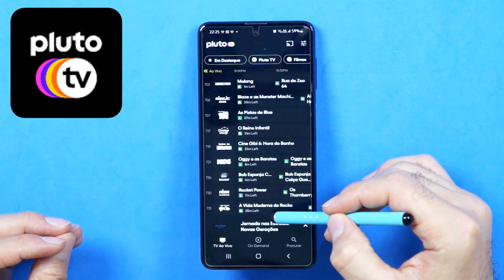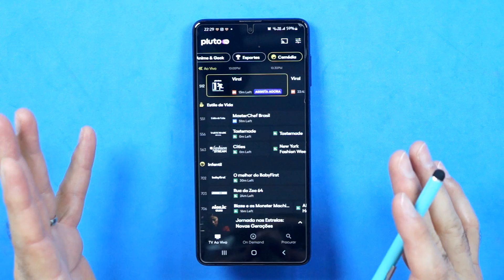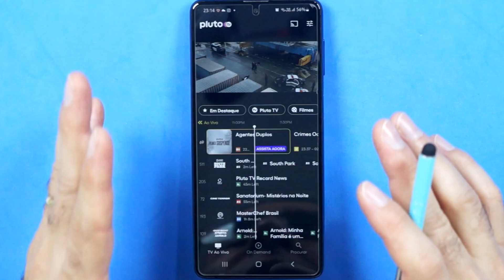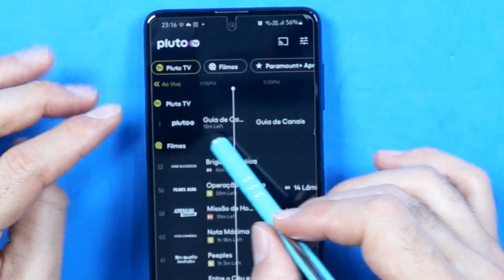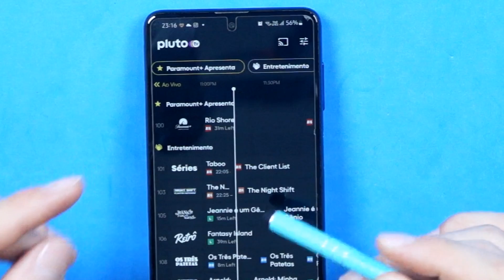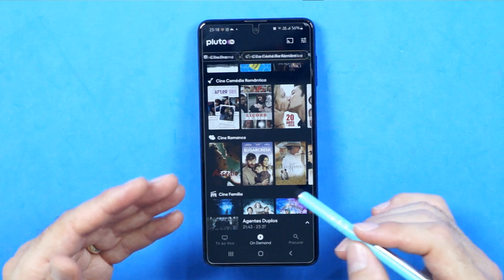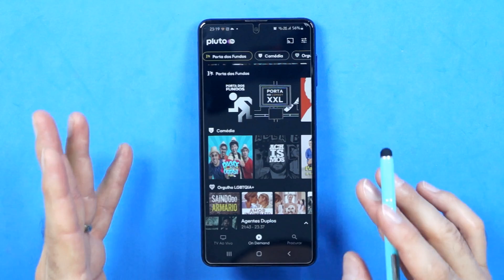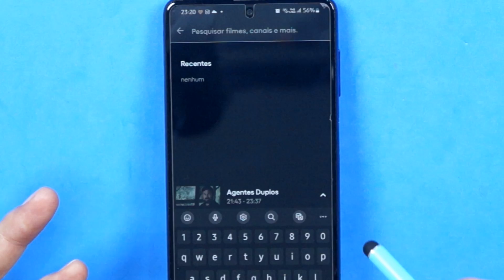🔴 OLHA ISSO! COMO ASSISTIR TV, FILMES E SÉRIES DE GRAÇA 😃 - COM PLUTO TV!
Esse vídeo fala do Aplicativo Pluto TV e como assistir a TV, filmes e séries com ele!
E se você tá a fim de Assistir a programação ao vivo, ou com sob demanda, e o melhor de tudo, inteiramente grátis, eu tenho um app que vou te mostrar aqui hoje que consegue te oferecer tudo isso e muito mais!
É claro que eu tô falando do Pluto TV. Uma plataforma de streeming inteiramente de graça para você assistir a um conteúdo bem interessante. Eu tenho certeza que muita gente já conhece, então se for esse o caso pode ser que tenha detalhes sobre a plataforma que você ainda não conhece, mas também tem muita gente que nunca ouviu falar!
Opções ao vivo.
E o Pluto TV é tão de graça que nem ao menos requer cadastro ou qualquer outra coisa. Basta baixar, abrir e sair assistindo na hora.
Dentre as primeira impressões que tive da plataforma é que ela, ao menos na opção para celular, não tem botão de pause! Isso quer dizer que, abriu o aplicativo ele já vai estar passando alguma das opções de programação para você assistir.
Outra coisa sobre o pluto TV que talvez te incomode é o fato da plataforma ter propagandas. Exatamente como você vê nas TVs abertas. Mas é também exatamente por conta disso que ela é inteiramente gratuita! Daí nesse caso não dá para reclamar né.
Outra coisa que você tem que levar em consideração é que não se pode esperar uma gama de conteúdo tão grande como outras plataformas com Netflix ou Disney+. Mas o Pluto Tv tem sim uma gama bem interessante que você pode assistir de graça.
Você pode começar tentando encontrar o que você mais gosta usando as tags. Existem várias opções para vários gostos deferentes.
Desde comédia, curiosidades, informação!
E aqui é importante ressaltar uma coisa. É bem provável que você encontre vários canais totalmente desconhecidos, e pouquíssimos que você conhece! Mas, para uma opção de aplicativos para assistir programação gratuita... não se pode esperar que tivesse muitos canais famosos.

Opções On Demond
Muitos dos conteúdos que você observa na sessão ao vivo, também estão disponível na sessão On demond. Isso quer dizer que se você quiser, pode escolher exatamente o que assistir! E o melhor de tudo. Essa sessão também é inteiramente de graça!
Eu tenho que dizer aqui também que o conteúdo é um pouco limitado. E você encontra vários conteúdos vintage! São filmes bem antigos, mas que são muito bons também!

Opções de pesquisa.
E é claro, que dá para você pesquisar e encontrar exatamente o tipo de conteúdo que você quer assistir! É só vir na aba pesquisa e digitar o que você quer.